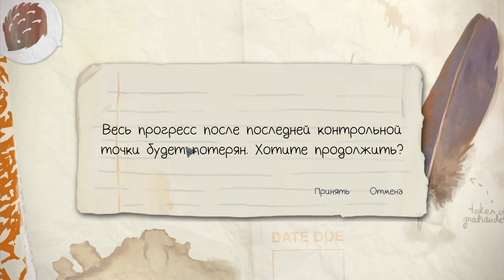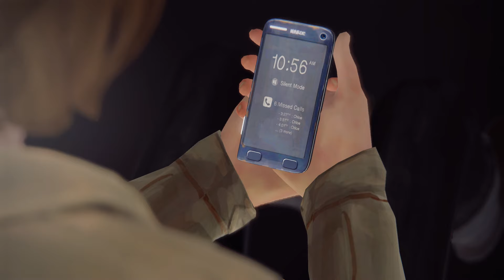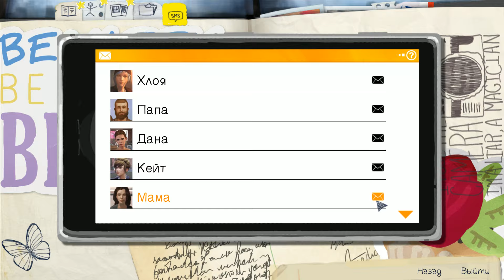Life Is Strange #11 Буря Прохождение на ультра настройках графики без микрофона (Без голоса)